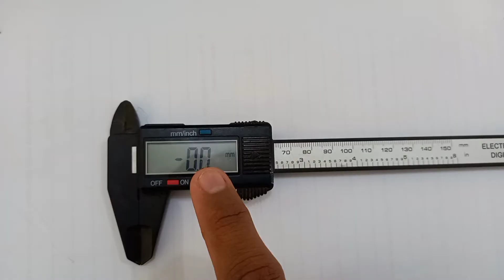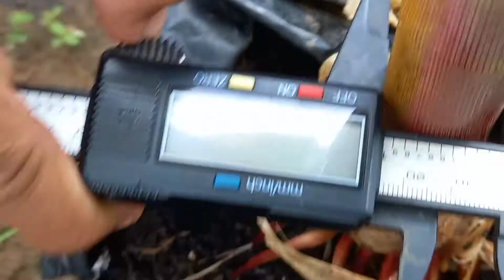Tutorial Menggunakan Caliper/ Jangka Sorong Elektronik Untuk Pengamatan Diameter Batang Tanaman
Video ini merupakan video edukasi teknis praktis untuk mengenal, mengetahui penggunaan Caliper dalam pengukuran khususnya pengukuran diameter batang tanaman jagung caliper jangka jangkasorong caliperelektronik diameterbatang pengamatandiameter Video edukasi lainnya : Menempelkan tandatangan pada file pdf Cara sitasi dan download jurnal berbayar secara gratis Cara Pengacakan Rancangan Acak Lengkap dengan Angka Acak Ms. Excell Uji BNT RAL Faktorial Lengkap (Interaksi dan Pengaruh Mandiri) Faham 25 Menit Teknik Pengamatan Tinggi Tanaman